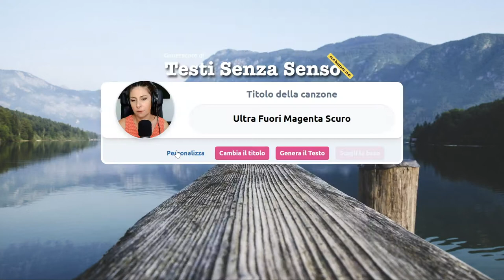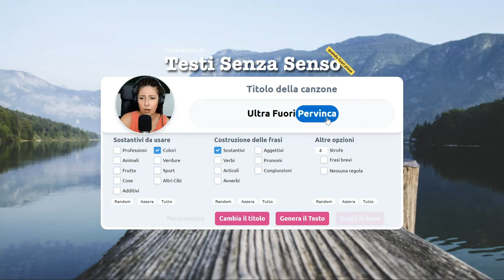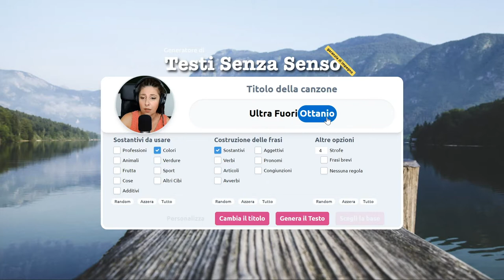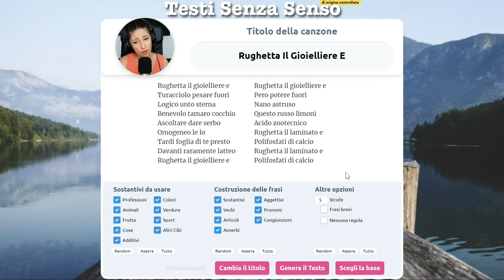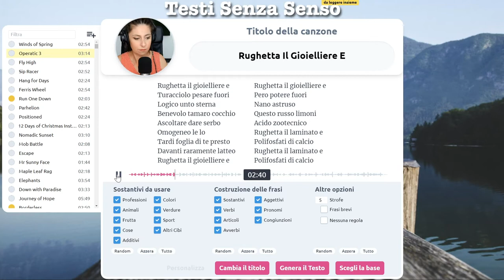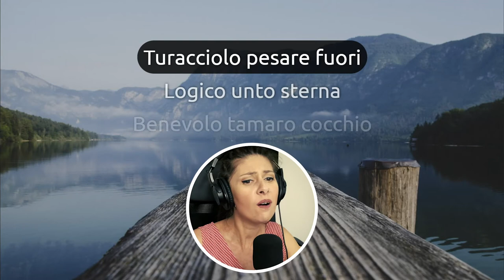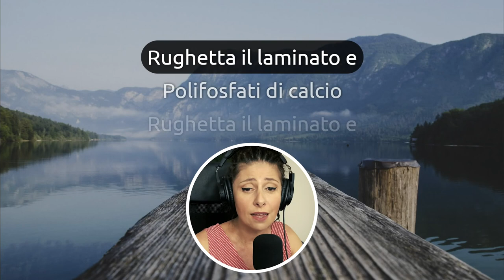Non è un video su Goku!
Per trasparenza: non è un video su Goku, compare solo una "pseudo citazione". L'argomento del video è assai più rilevante...La rughetta.
...OK, sarebbe stato meglio Goku, lo ammetto 🤣